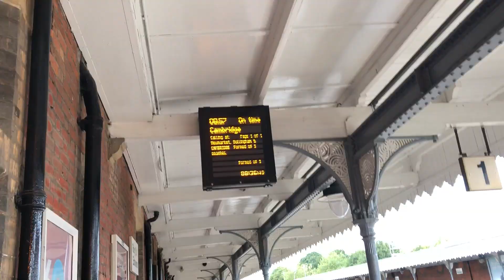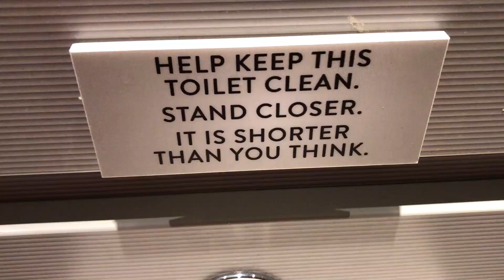Joey Goes to London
This week, I checked out the NFL Kickoff event at Piccadilly Circus in London, England. I was able to catch the Around the NFL Podcast Live, played a few games at the Hippodrome Casino, and really just scratched the surface of exploring London.